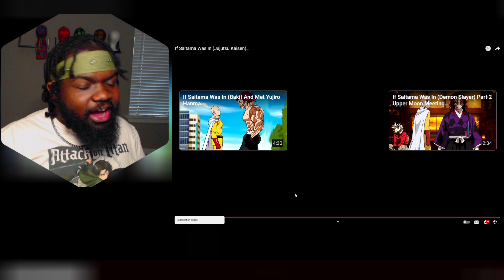Who is truly the Strongest Saitama or Gojo? If Saitama Was In (Jujutsu Kaisen)… @Sibandel REACTION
If Saitama Was In (Jujutsu Kaisen)…